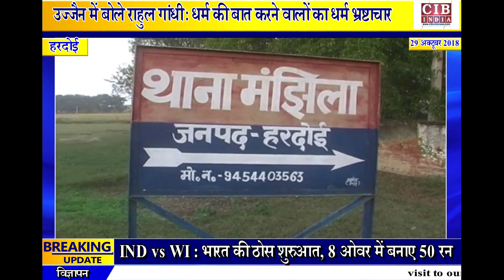भाभी ने देवर पर किया धारदार हथियार से हमला